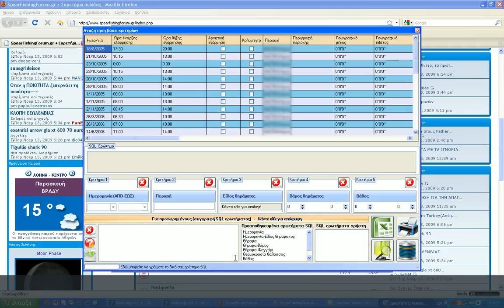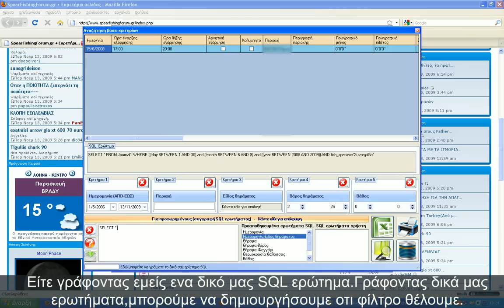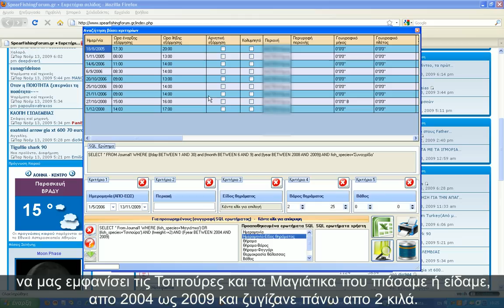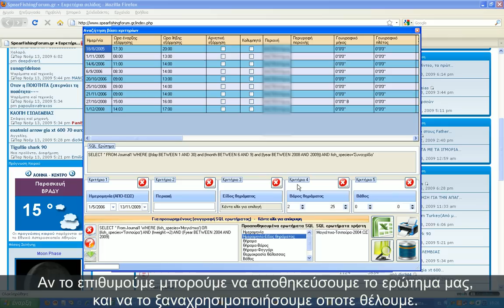Spearfishing Assistant - Δημιουργία φίλτρων αναζήτησης.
Σ' αυτό το βίντεο θα δούμε τη δυνατότητα που δίνει το πρόγραμμα, να κάνουμε αναζήτηση στην βάση δεδομένων, με πολλαπλά κριτήρια καθώς και με τη χρήση γλώσσας SQL, φτιάχνοντας οτι φίλτρο μπορούμε να φανταστούμε.